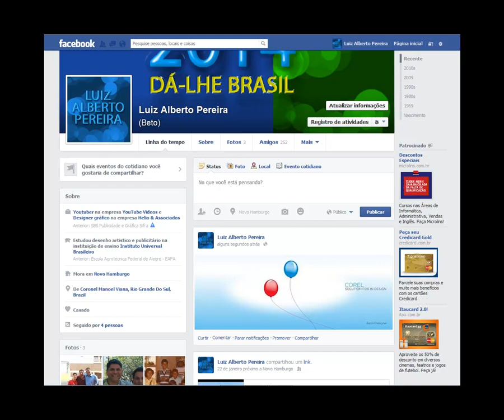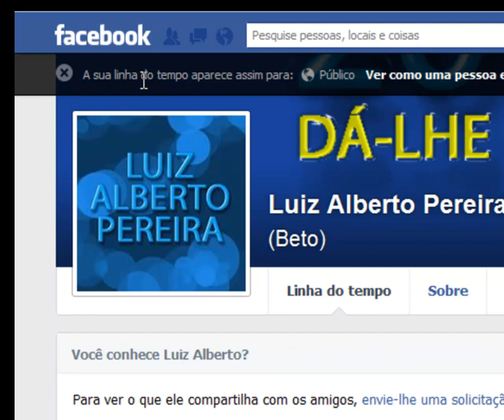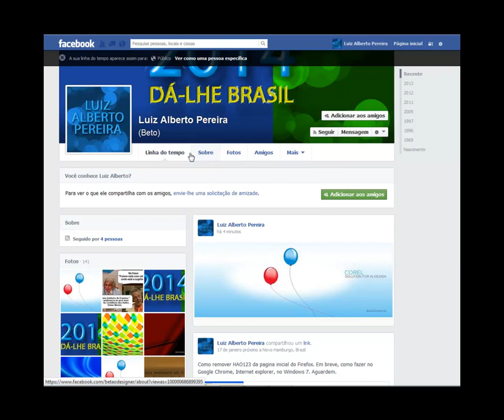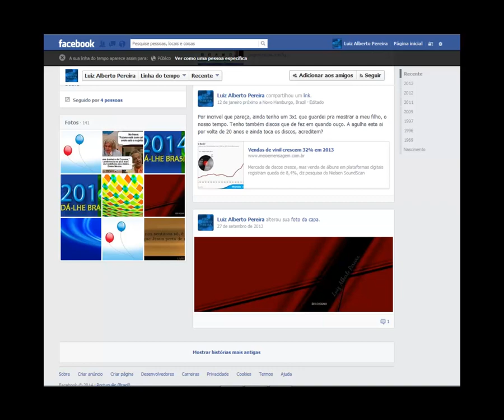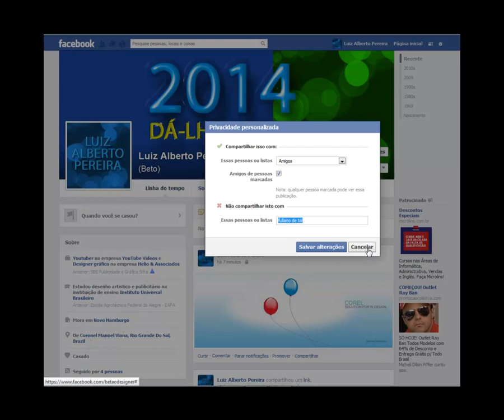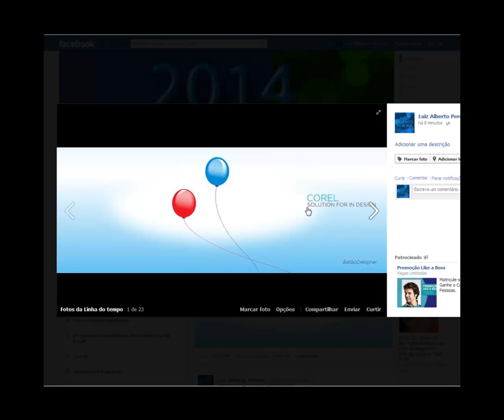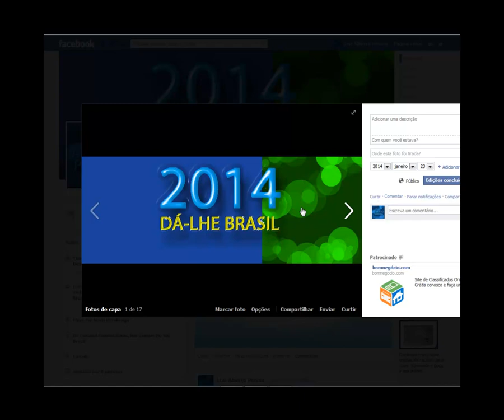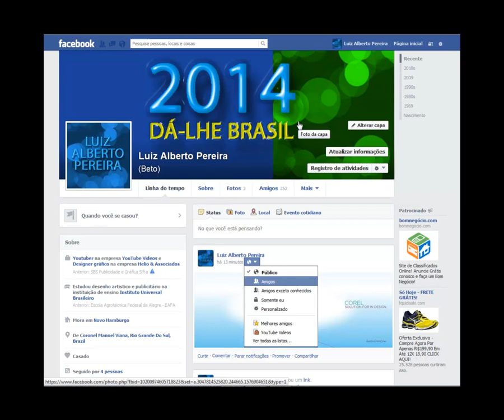Facebook - Melhore sua segurança ao postar fotos, videos e textos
Nesta aula abordamos um tema importante, que é a melhor forma de postar na linha do tempo do facebook. Falamos dos cuidados que devemos ter ao postar conteúdo na linha tempo do facebook, para a proteção e melhor privacidade.